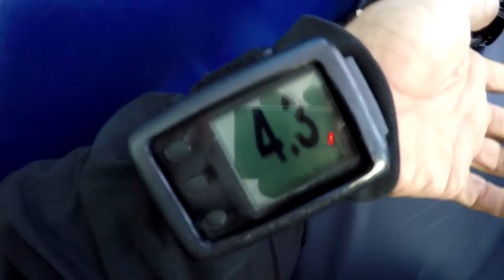Skydive Sebastian - Ana's Skydive!!